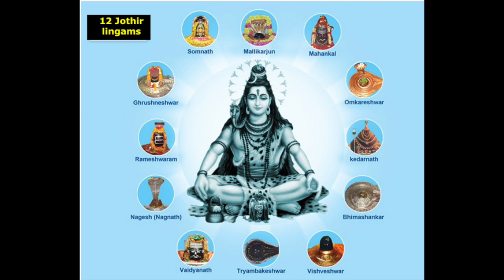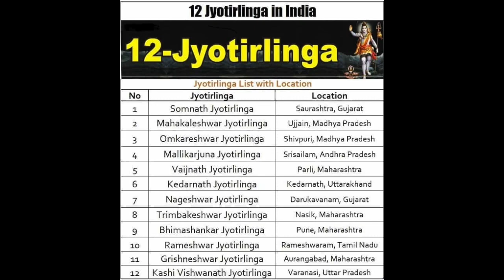Chamakam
Chanting by Sridhar,Srividya & Vignesh